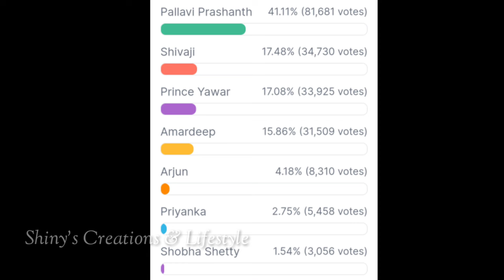Bigg Boss 7 telugu 14th week elimination results | Biggboss telugu 7 elimination | nagarjuna | promo